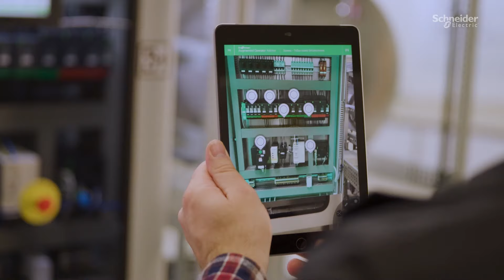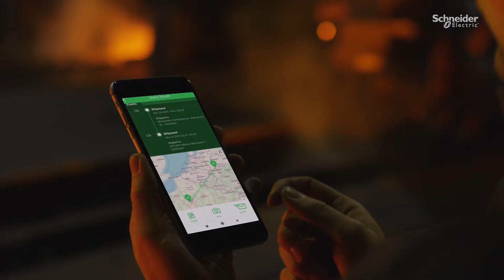Przemysł przyszłości - rozwiązania na całe życie | Schneider Electric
Otwórz się na przemysł przyszłości. Zobacz, jak nowoczesny i zrównoważony przemysł uwalnia Twoją kreatywność i pozwala wdrażać rozwiązania na całe życie.

Przemysł przyszłości oznacza robienie  tego, co robisz -  z myślą o następnym pokoleniu. Produkuj więcej przy mniejszym zużyciu energii, zmniejsz swój ślad węglowy, wdrażaj bardziej ekologiczne praktyki i spraw, aby Twoi klienci czuli się dobrze z Twoimi produktami.

Dziękujemy, że oglądasz nasze materiały!